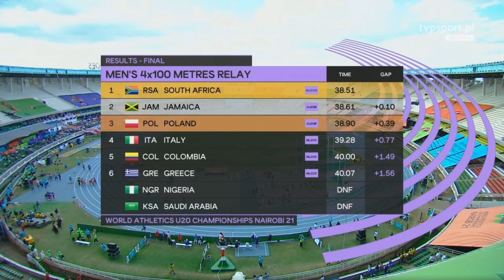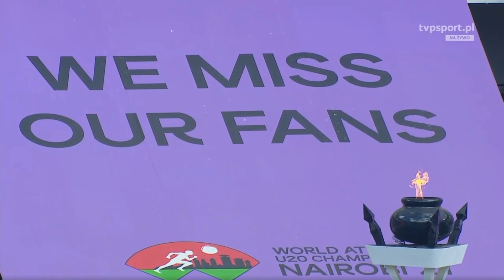REKORD EUROPY JUNIORÓW!!! 4x100m BRĄZOWY MEDAL Pietrusa/Wdowik/Łuczyński/Krupa MŚ Nairobi 2021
Wykorzystano fragment transmisji ze strony TVP Sport.